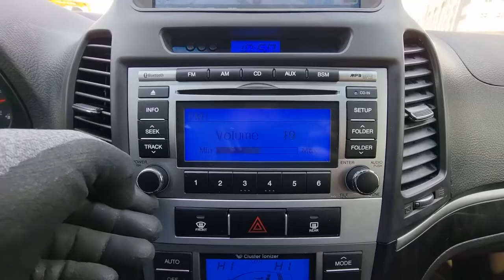2012 Hyundai Santafe Cm used car inspection for export carwara cu819101 카와라 중고차 수출 싼타페 수출